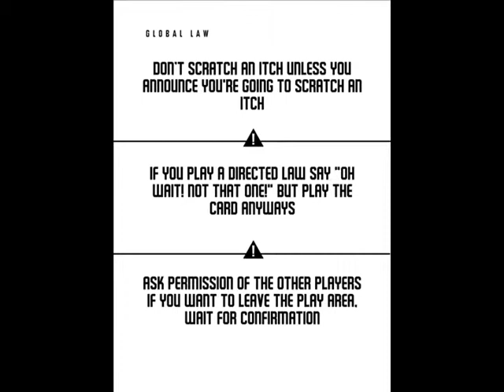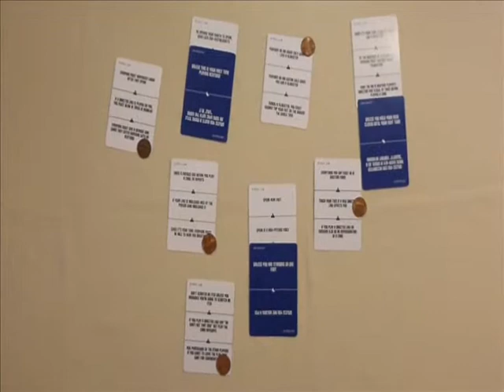How to play ACHTUNG!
This video gives a brief overview of the origin and standard gaming techniques associated with the Proud Mammal card game ACHTUNG!

It's pretty awesome.